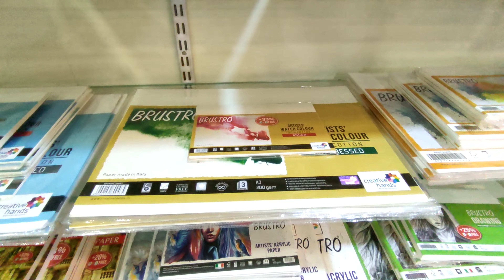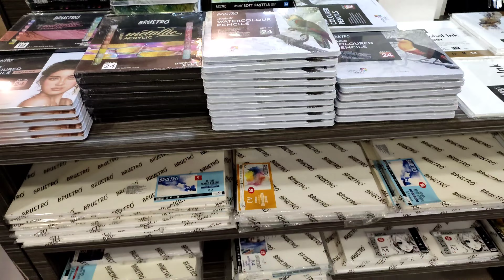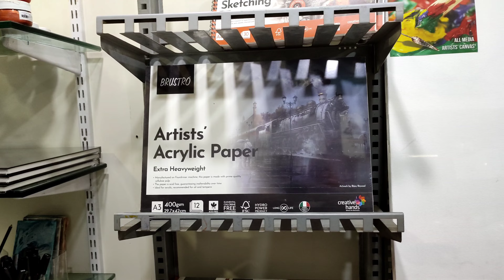Visited brusto store 😍vlog1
in this vlog I will share about my experience after visiting brusto store. watch the full video to know my experience and if you like the video please give a big thumbs up 👍 and do like subscribe and share the channel 😄